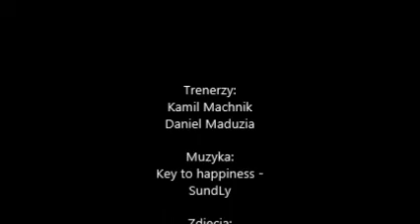Trening w grupie wstępnego szkolenia. Rocznik 2002/2003. 23.10.2012 r.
Trening został przeprowadzony przez trenerów Kamila Machnika i Daniela Maduzie.